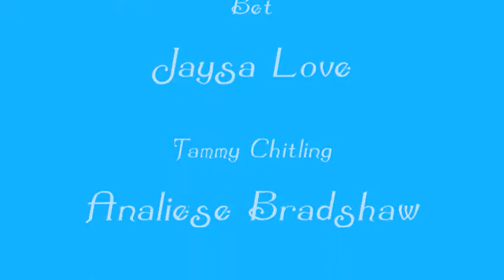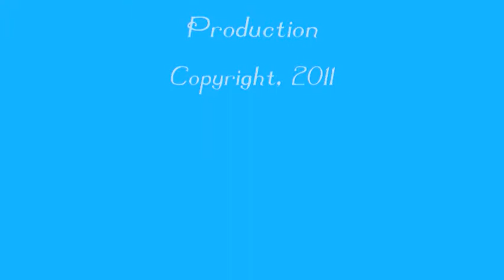Twist photo gallery